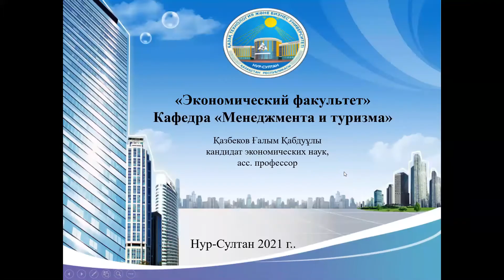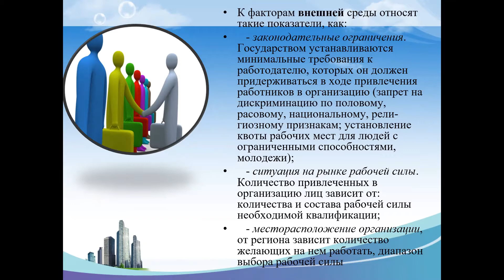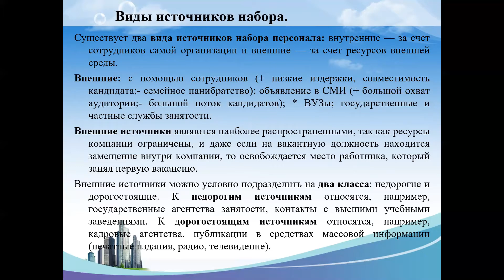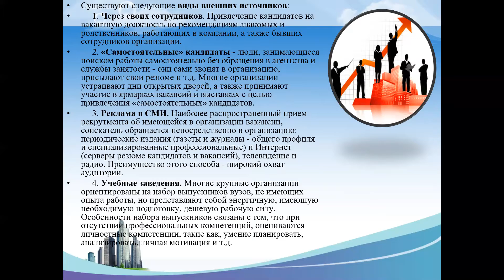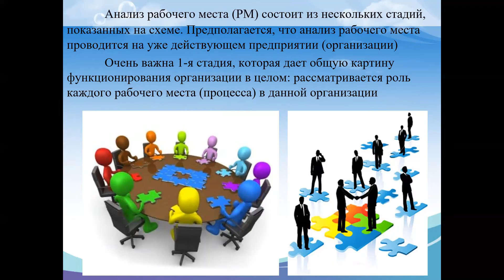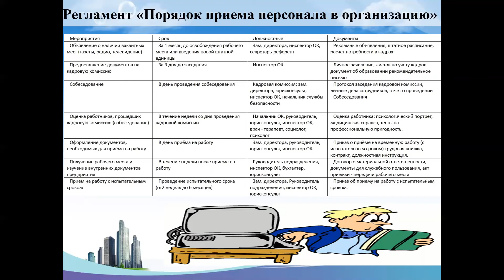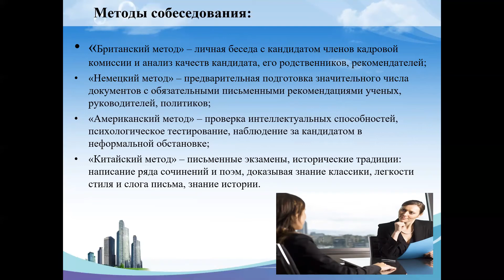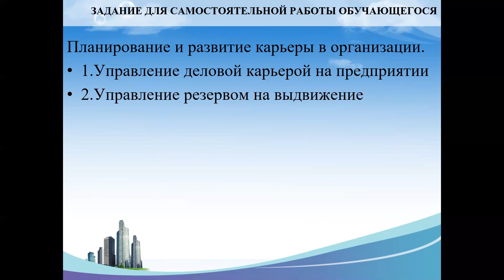КзаУТБ-Семестр2-МИТ-Управление персоналом туристских предприятий-лекция5-рус